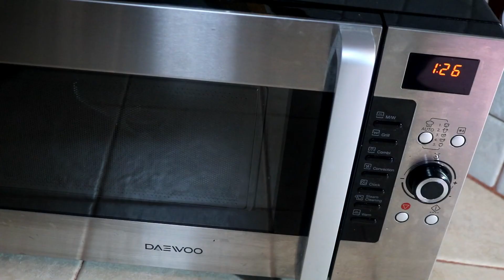Mug Cake en 2 MIN| Rosa cocinando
Una receta sencilla para cuando hay muchas ganas de tomar algo dulce y no tenemos nada por casa , pruebalo .
Ponenme en comentarios que os ha parecido , un besote mis florecill@s.